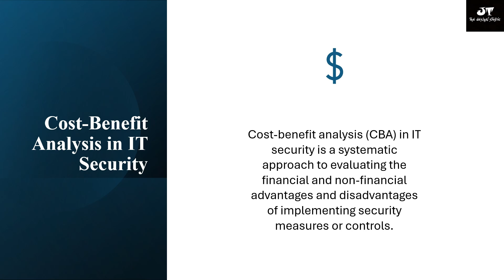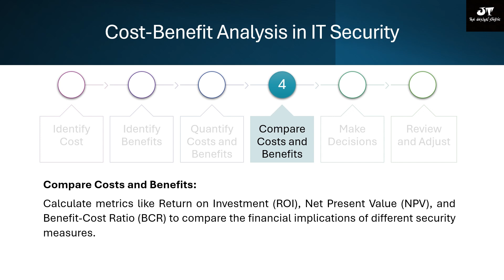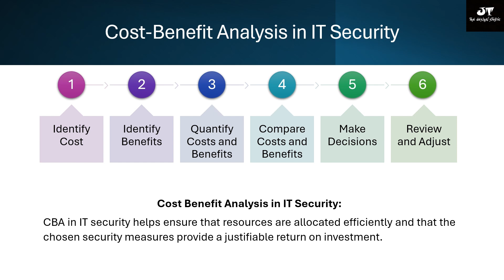8. Cost Benefit Analysis of IT Security